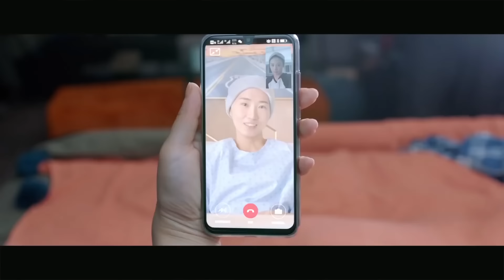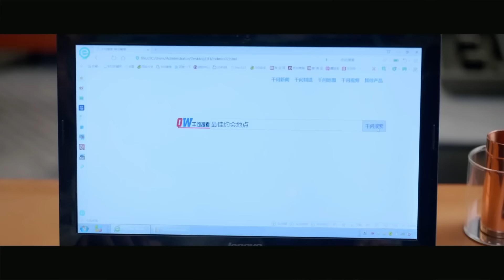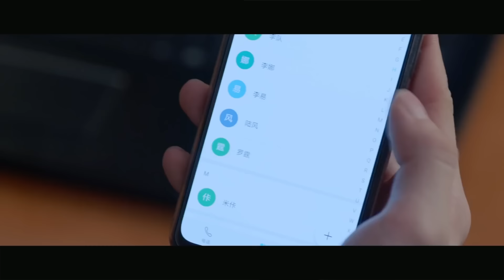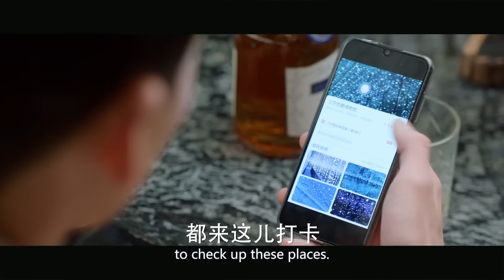小三被大老婆抓现行？一个女人揪着我的暗恋对象闯进我家 🧁 Chinese Television Dramas 马思纯 白敬亭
CROTON | NSWDCCYL—DSJ